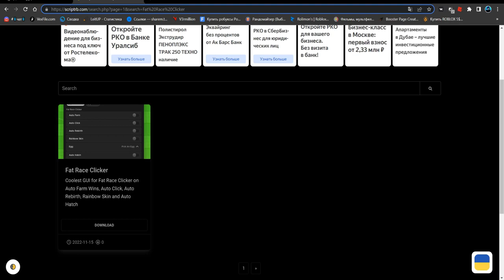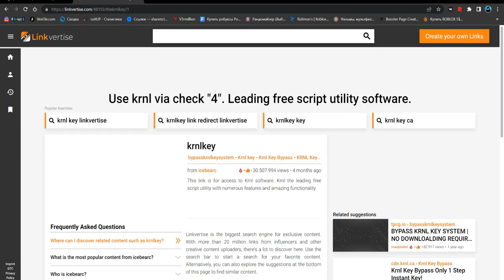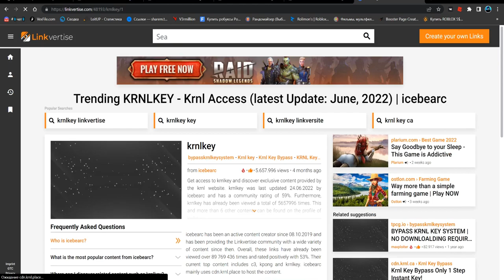НАШЁЛ САМЫЙ КРУТОЙ ЧИТ ДЛЯ ФЕТ РЕЙС КЛИКЕР | FAT RACE CLICKER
Star(чит).

Соц.сети

Не читать.